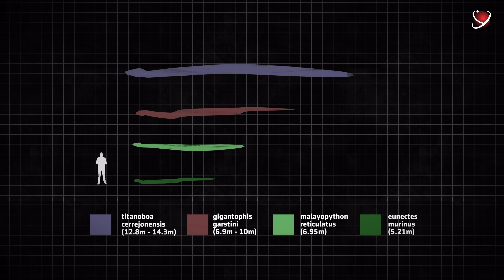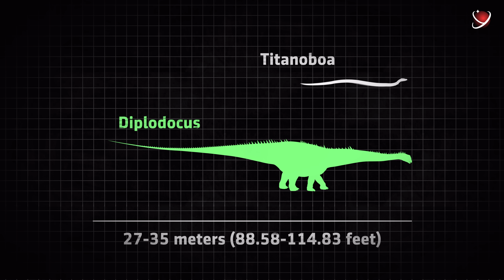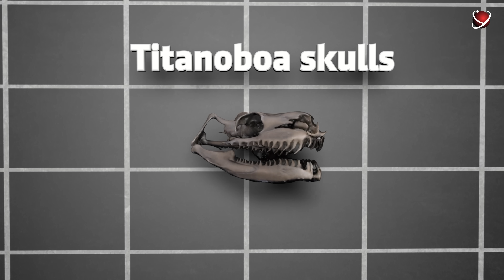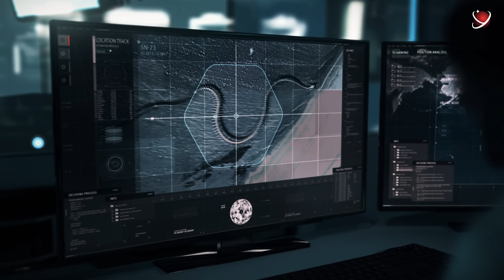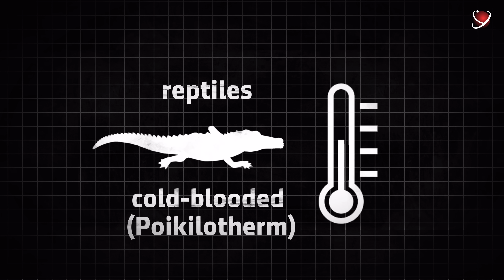A Horror From the Past: Titanoboa, That Made the Whole World Tremble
Meet the Titanoboa. The largest and most terrible snake of all time. Now you'll get the answers to all your questions. How huge was it compared to the dinosaurs? How strong was it? Who could it kill? Why might Titanoboa reappear? And many other interesting facts!
Titanoboa.